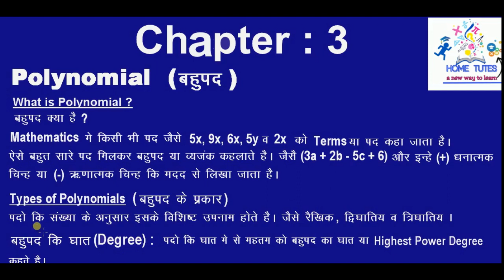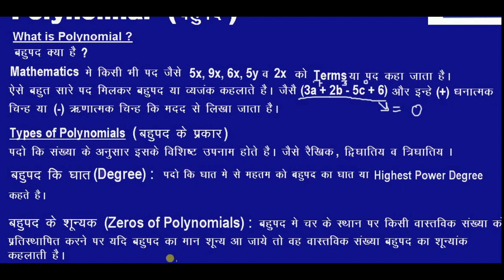Polynomial (बहुपद) Introduction Class 10th CBSE & RBSE NCRT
Introduction video of Polynomial (बहुपद) very helpful for class 10th students CBSE & RBSE both for more information pls do comment